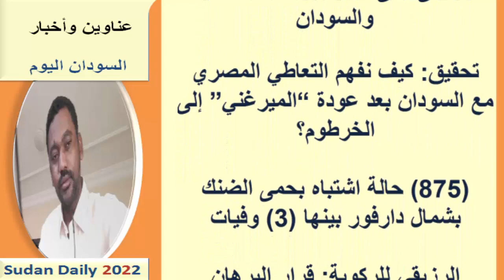عناوين الصحف السودانية اليوم الأربعاء 30 نوفمبر 2022م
أخبار السودان اليوم  | قراءة في أبرز عناوين الصحف الصادرة صباح اليوم عناوين الصحف اليومية
عناوين الصحف السودانية الصادرة اليوم الأربعاء 30 نوفمبر  2022م
نستعرضها معكم عبر اليوتيوب ومدونة المورد نيوز:
يمكنك متابعتنا عبر منصاتنا على :
صفحة الفيس بوك :

صحف الخرطوم
صحف السودان